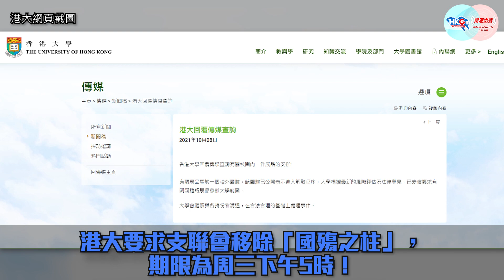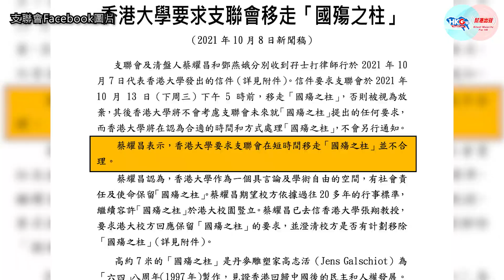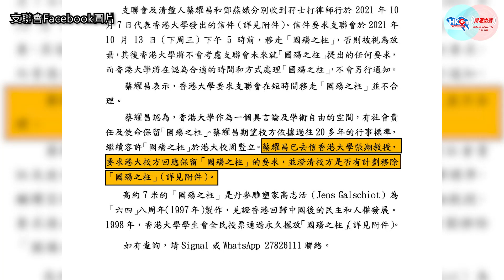【幫港出聲與HKG報聯合製作‧今日焦點】「國殤之柱」必須移除 向抹黑國家者說「不」！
踏入10月中，香港風接風，繼熱帶風暴「獅子山」來襲後，另一個熱帶風暴「圓規」今晚殺入本港800公里範圍。市民對「獅子山」的破壞猶有餘悸，天文台措手不及，十分狼狽。希望今次天文台吸取教訓，好好睇住香港！

港大要求支聯會移除「國殤之柱」，期限為本周三下午5時，支聯會以至「國殤之柱」製作者出來大罵一番。但是，這條柱對國家的抹黑，被用作政治道具宣揚污衊國家的思想，竟也能在港大豎立24年，令人詫異。是時候要移除「國殤之柱」，不能再讓它荼毒莘莘學子了！

不得不提，最後一批區議員上周五宣誓，17人宣誓存疑，需補交資料，相信都是「凶多吉少」被DQ。市民期待政府把好關，將黃黑獨政府掃地出門！

幫港出聲與HKG報聯合製作節目《今日焦點》，周天慧為你詳盡分析香港時事熱話！